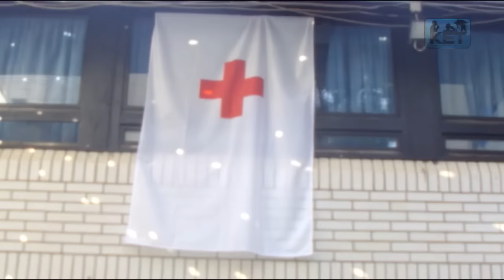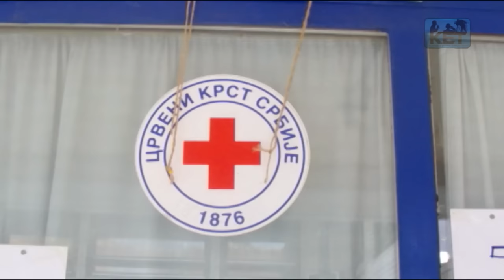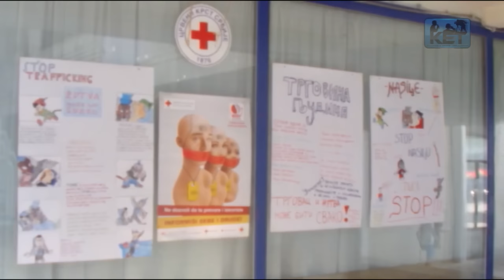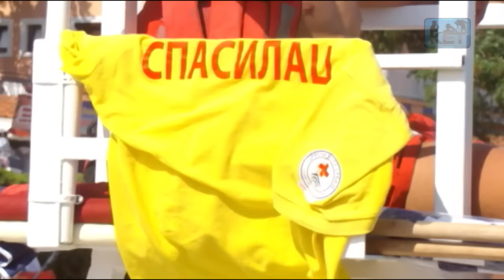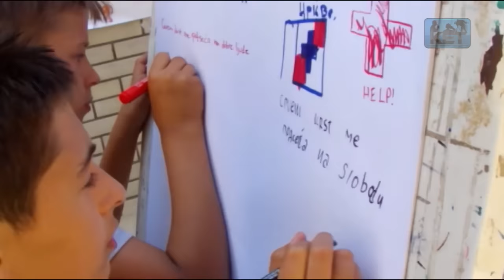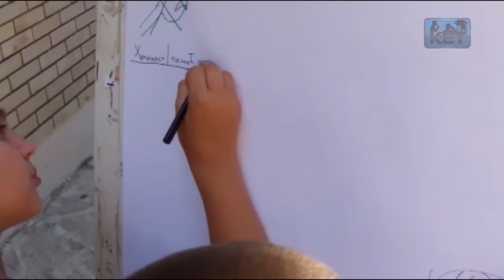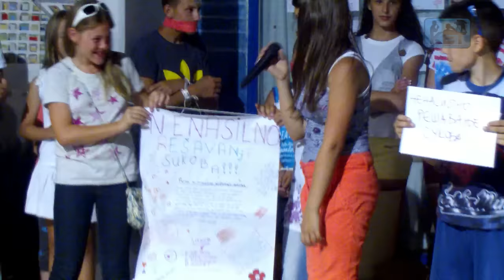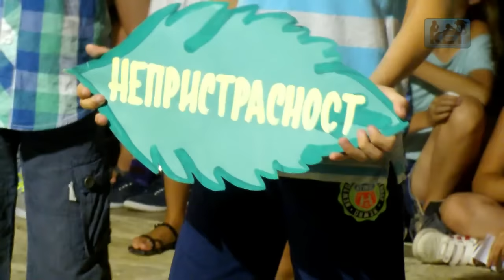Odmaralište "Krista Đorđević" Baošici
Montaža: Dušan Ljuboja i Andrea Arnuš